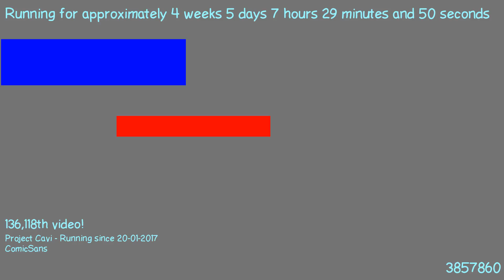1487828044 - Webdriver Cavi - H2